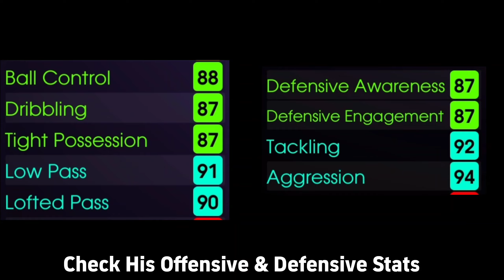EVERYONE WANTED ADRIANO BUT NO ONE TALK ABOUT THIS SUPER CMF 😈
In this video I show you efootball 2023 mobile  5 star nominating contract isak review and isak review 5 star nominating contracts in efootball 2023 mobile